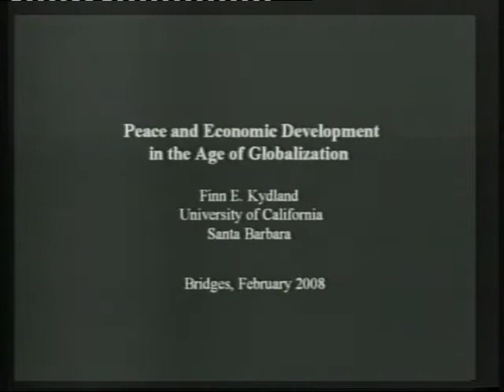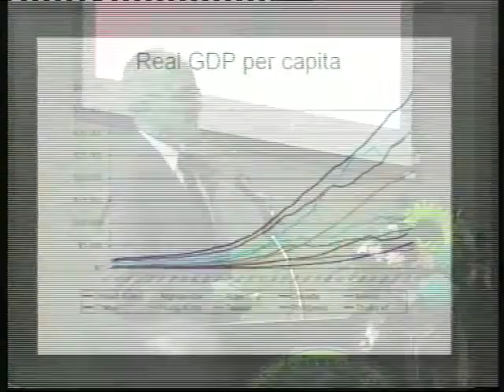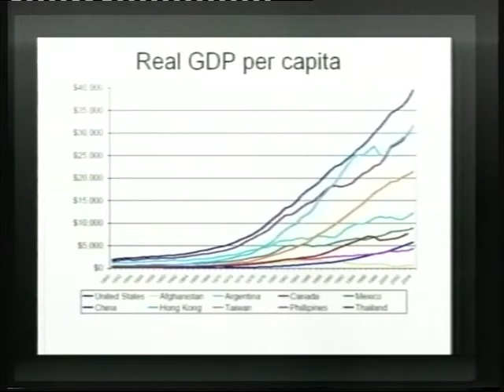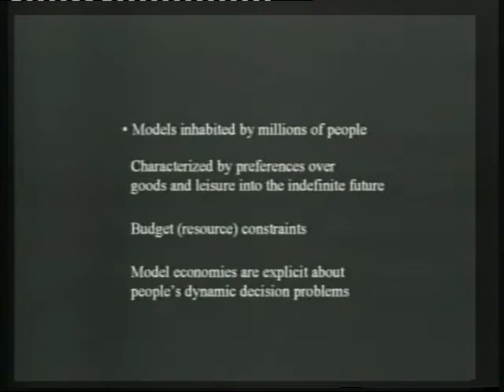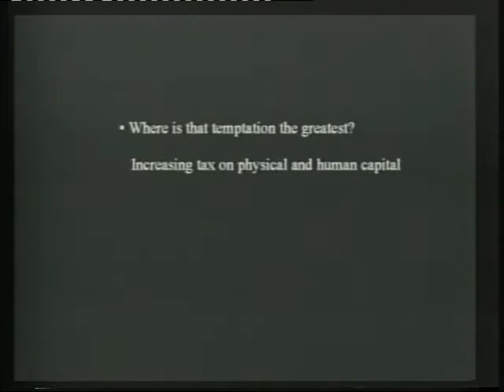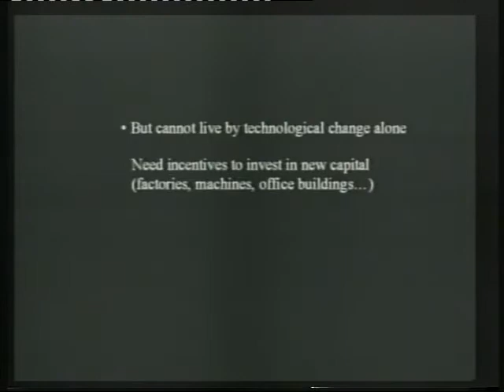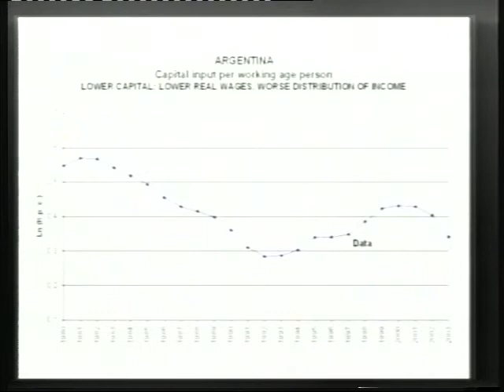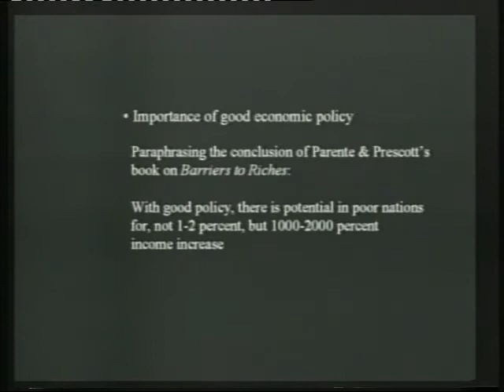Prof Finn E Kydland